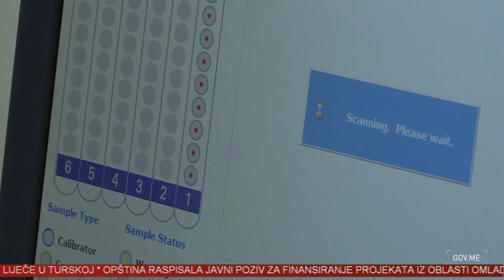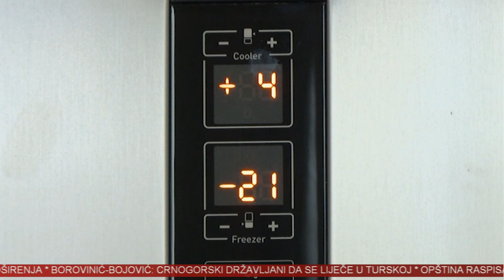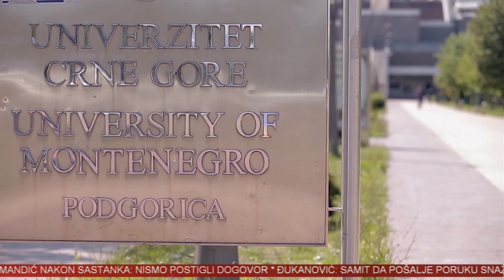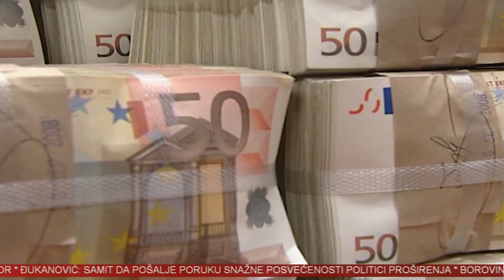VINK 6. oktobar 2021